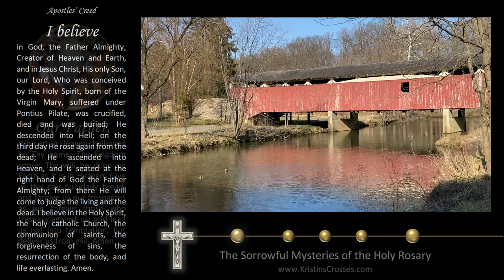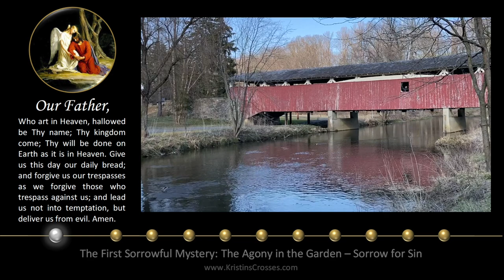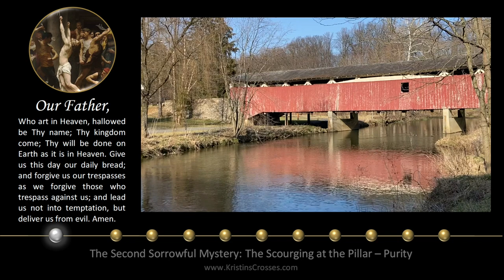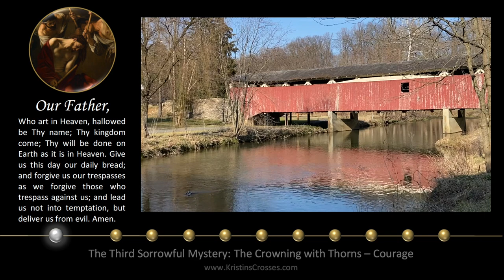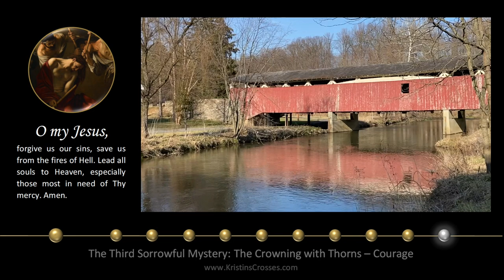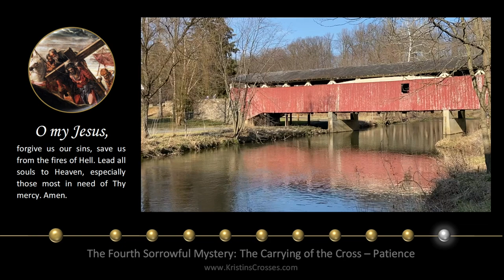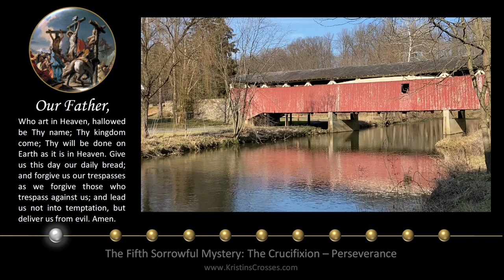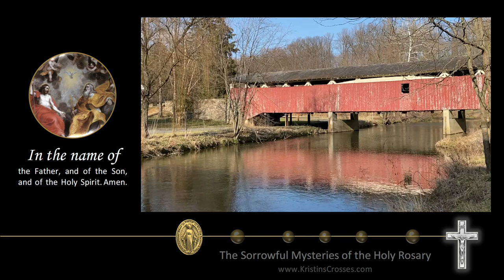Tuesday Rosary • Sorrowful Mysteries of the Rosary 💜 Covered Bridge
Today's Rosary - Tuesday, March 15, 2022.
Pray the Holy Rosary with us today! On Tuesday's we pray the Sorrowful Mysteries.
▶️ Scenic Meditation: Covered Bridge
Together in Prayer!
00:00 Today's Rosary 💜 The Sorrowful Mysteries
02:21 1️⃣ The Agony in the Garden
06:12 2️⃣ The Scourging at the Pillar
10:11 3️⃣ The Crowning with Thorns
13:59 4️⃣ The Carrying of the Cross
17:58 5️⃣ The Crucifixion